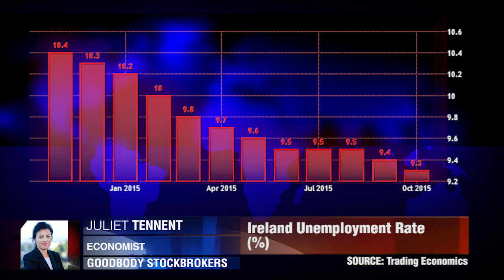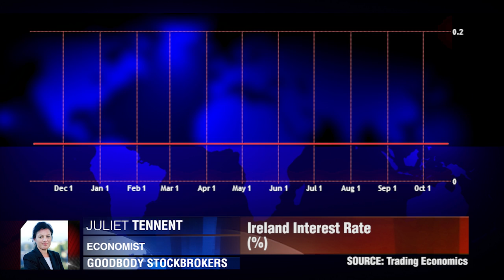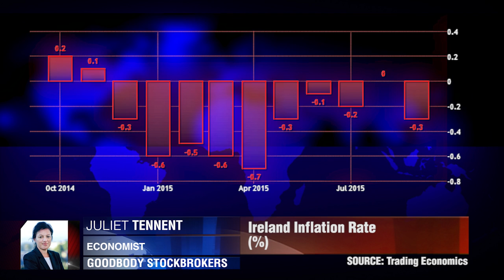La reprise en Irlande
Les premiers signes de la reprise en Irlande sont devenus évidents en 2012. Cette tendance à l'amélioration se poursuit. Juliet Tennent, Goodbody Stockbrokers.